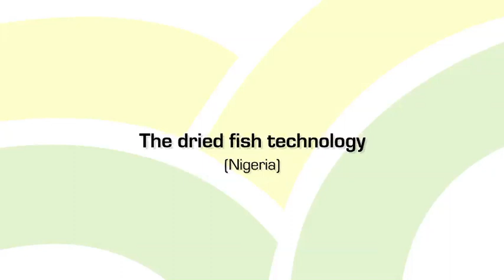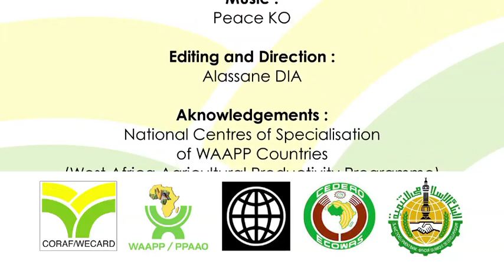NIGERIA: THE DRIED FISH TECHNOLOGY